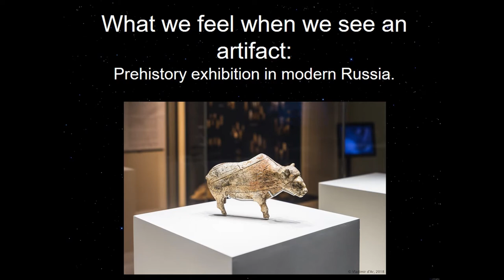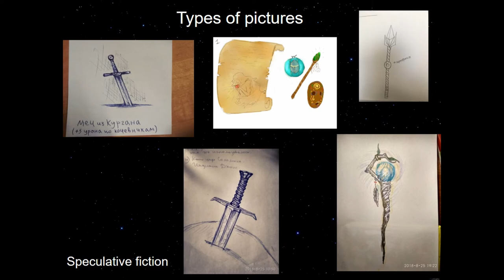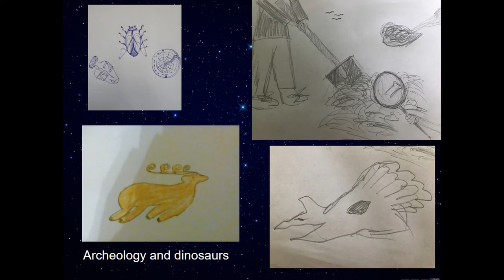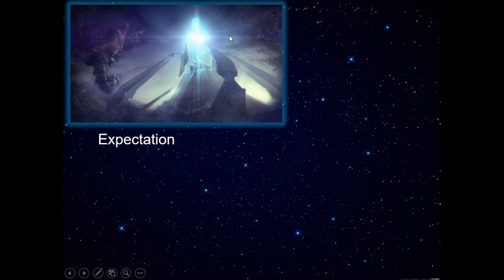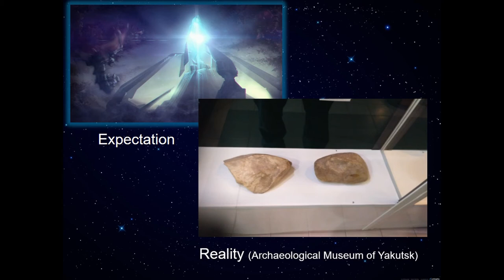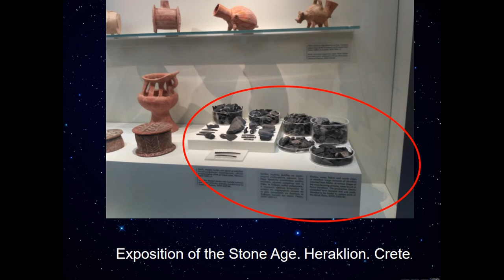WHAT WE FEEL WHEN WE SEE AN ARTIFACT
Author(s): Sevastyanov, Nikolay (Saint Petersburg State University) - Kholkina, Margarita (A. P. Karpinsky Russian Geological Research
Institute - VSEGEI)

The archaeological museum is the most important channel of the cultural communication connecting archaeology with society. Unfortunately, one of the main problems of the displays in archaeological museums in Russia is their little appeal to public. Among the reasons of the current situation is the emerging trend to deny social reconstruction due to their unauthenticity, lack of artistic aspect and exceedingly rare involvement of the experts of other domains. During our research we observed different methods of prehistory archaeological display organization that might catch the interest of general public. We have also analyzed modern archaeological exhibitions and defined their strengths and weaknesses. The aim of our research was to identify the meaning of the archaeological artifact not for a specialist but for an ordinary visitor in today’s social and cultural context. Based on exhibition facilities we try to show the artifact’s properties that attract visitors’ attention such as its scarcely imaginable antiquity, the presence of ‘’encoded’’ information that might shed a light upon the historical past, the connection with the modern culture or its absence, and, finally, its esthetic attractiveness. The last-named quality is particularly important when displaying not only art objects (which speak for themselves) but also the ‘’ordinary’’ archaeological material. The social aspect of the research brought forward the decreasing visitors’ interest in artifacts’ amassment on display and in exhibition halls. That is why the individual approach, that takes into consideration the archaeological excavation context, colour, shape and presumable use of the artifact, to the way every single artifact is displayed becomes crucial.